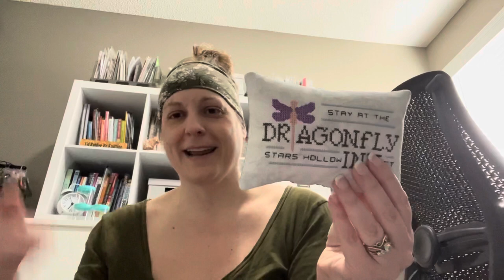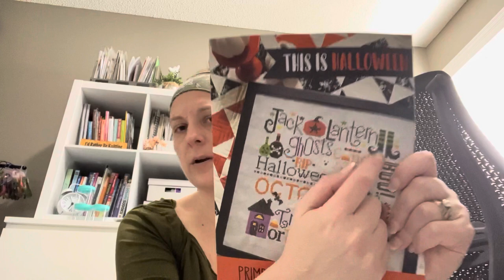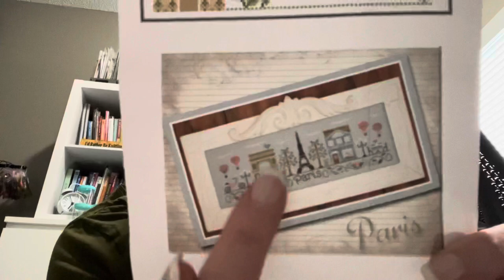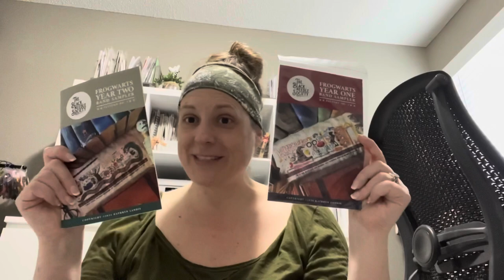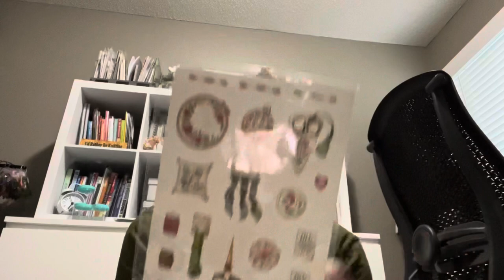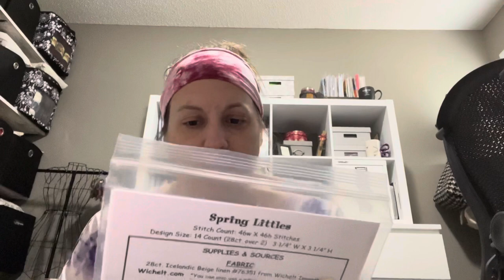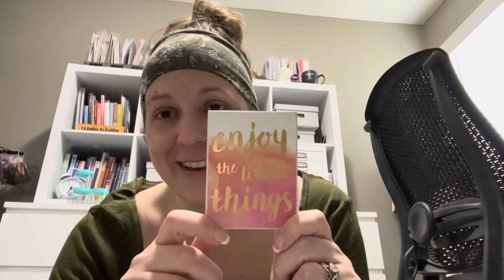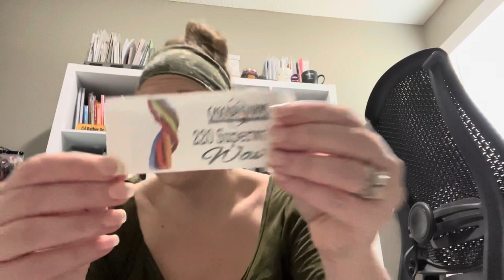FlossTube #18 - 2FFOs, Fabric dyeing & May Advent - So much stuff!!!